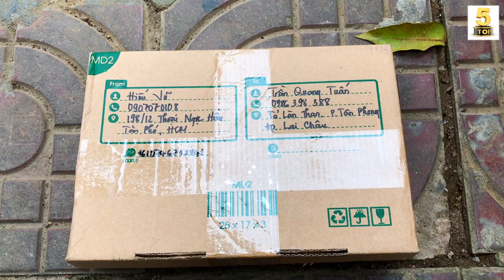Độ công tắc TẮT BẬT đèn pha và động cơ không phải ĐỤC KHOÉT NHỰA trên Winner X 2020 🔴 TOP 5 ĐAM MÊ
VIDEO: Độ công tắc TẮT BẬT đèn pha và động cơ không phải ĐỤC KHOÉT NHỰA trên Winner X 2020 🔴 TOP 5 ĐAM MÊ

Shop đồ chơi xe máy PHAN THÀNH
Địa chỉ: 153 Trần Hưng Đạo – Lai Châu
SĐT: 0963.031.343